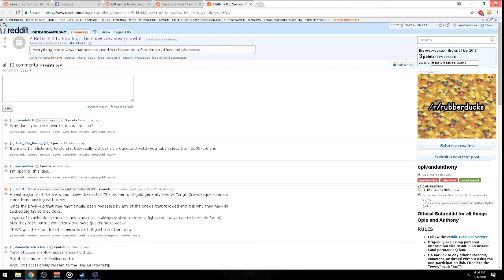Into The Breach - Episode 1: Into Into The Breach.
From the makers of FTL.